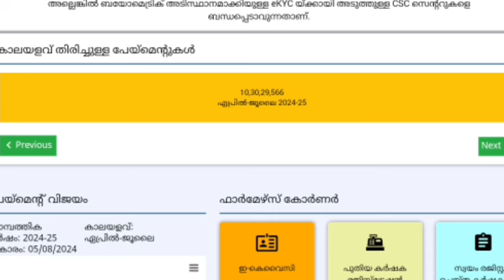മോഡിയുടെ 2000 പിണറായിയുടെ 1600, കേന്ദ്ര സംസ്ഥാന സഹായം 3600 എത്തുന്നു, മുടങ്ങാതെ കിട്ടാൻ ശ്രദ്ധിക്കുക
മോഡിയുടെ 2000 പിണറായിയുടെ 1600, കേന്ദ്ര സംസ്ഥാന സഹായം 3600 എത്തുന്നു, മുടങ്ങാതെ കിട്ടാൻ ശ്രദ്ധിക്കുക,പി എം കിസാൻ പതിനെട്ടാം ഗഡു 2000 വിതരണ തീയതി പ്രഖ്യാപിച്ചു,മുടങ്ങാതെ കിട്ടാൻ, E-KYC പുതിയ നികുതി റസീറ്റ് വേണോ?, AIMS പോട്ടലിൽ സ്ഥലം ലാൻഡ് വെരിഫിക്കേഷൻ ചെയ്യണം,To get PMKISAN 2000 without delay you need new tax receipt, place land verification in AIMS portal,പിഎം കിസാൻ കിട്ടുന്നവർ അറിയുക,പി എം കിസാൻ ഇനി  പതിനെട്ടാം ഘടുവിന്റെ വിതരണം, ഏറ്റവും പുതിയ അറിയിപ്പ്, PMKISAN 2000 ഉടനെ, PMKISAN 2000, pension news Malayalam,